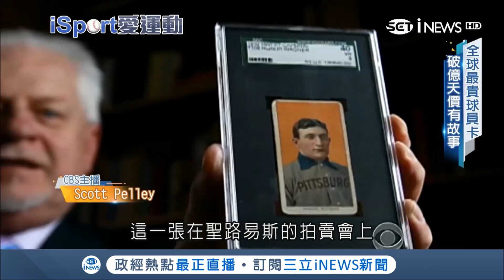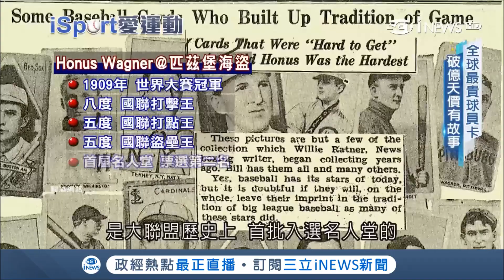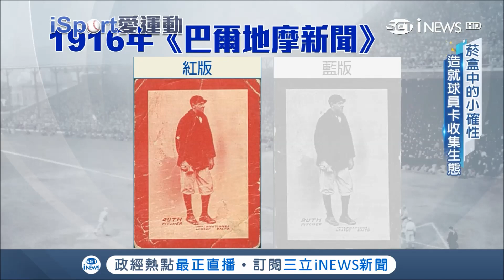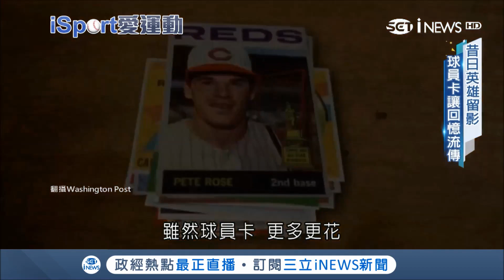大谷翔平球員卡破百萬不夠厲害 昔日職棒英雄球員卡破億成全球最貴｜【iSport愛運動】20180105｜三立iNEWS